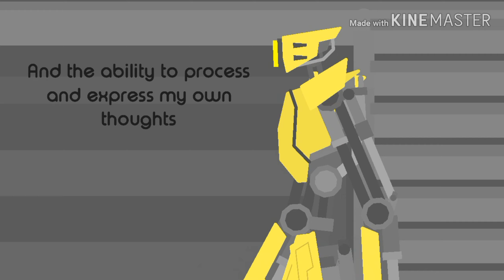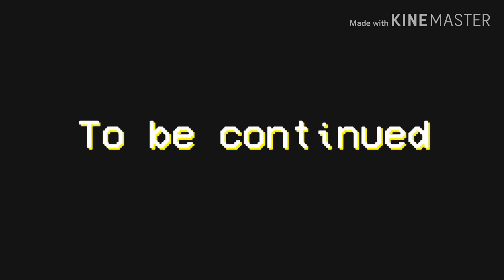Machine Wars (Stick Nodes)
Well this took me allot of days

And thanks to those people who help me with this

And I'm so sorry for the low quality